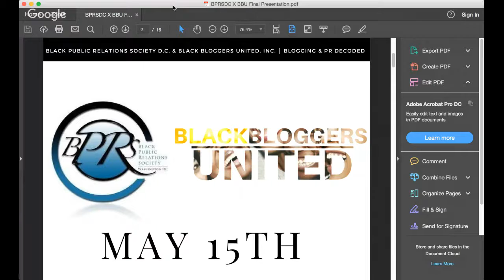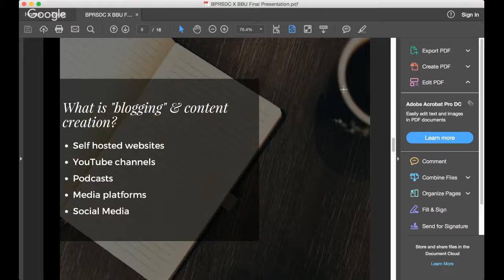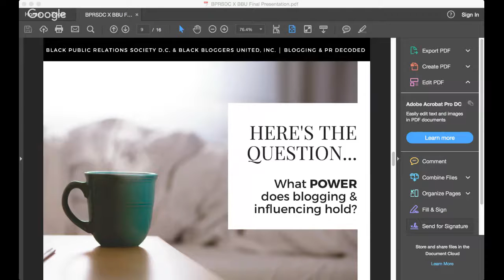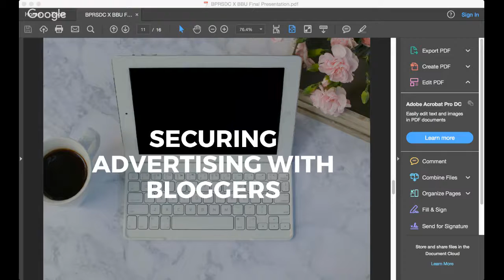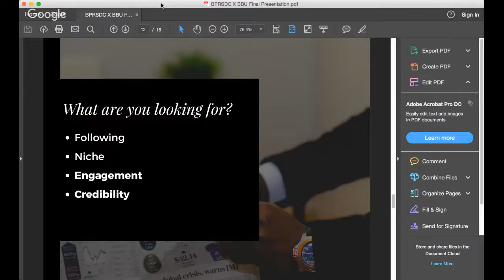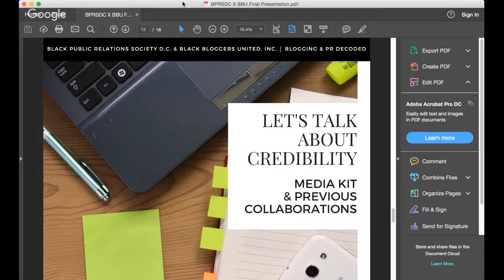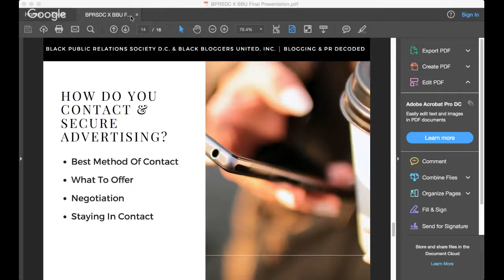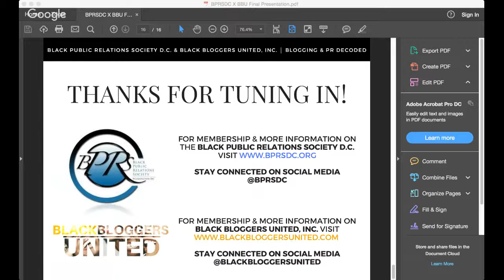Blogging & PR Decoded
This pop up webinar is designed to provide you with key information to navigating a working relationship as a Blogger or PR/Comm Professional.

Speakers Victoria Mason, Black Bloggers United National President & Ashley Freeman, Black Bloggers United Washington, D.C. Regional Director have years of experience with the forever evolving blogging industry. During the webinar we will cover the topics below followed by a live Q&A.

    Defining blogging
    The importance of blogging in today's society
    Transforming to an influencer on social media platforms
    The correlation between blogging and the public relations/communications industry
    The benefits of collaborating
    Securing advertising with credible bloggers

This event is FREE, however registration is required.